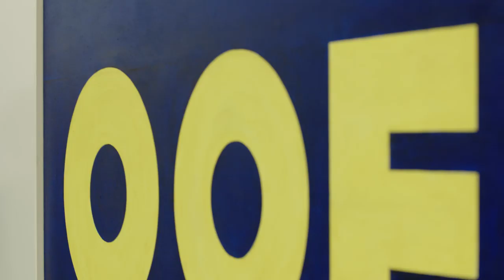A graphic designer shows the power of a few letters | Michael Bierut | MoMA BBC | THE WAY I SEE IT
Michael Bierut is today’s guest on “The Way I See It,” our radio collaboration with BBC. Bierut is a partner and designer at Pentagram where he works with clients such as The New York Times, Saks Fifth Avenue, and Mastercard. He published a monograph of his work, “How to use graphic design to sell things, explain things, make things look better, make people laugh, make people cry, and (every once in a while) change the world” in 2015 to great success. He joins us in front of a painting by Edward Ruscha and marvels at Ruscha’s ability to see the potential of a few letters—his ability to create “something that mimics the language of direct communication but in fact does something very oblique.”